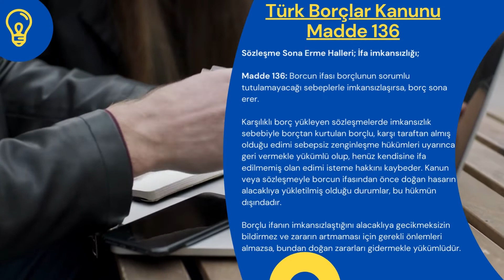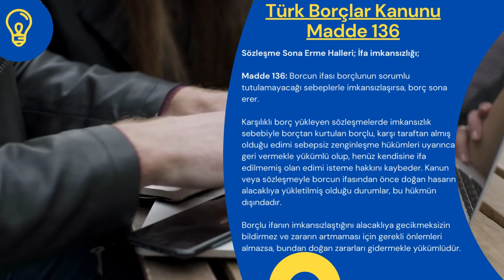Türk Borçlar Kanunu Madde 136 - TBK 136. Madde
Türk Borçlar Kanunumuzun 136. maddesi şu şekildedir:

Sözleşme Sona Erme Halleri; İfa imkansızlığı;

Madde 136: Borcun ifası borçlunun sorumlu tutulamayacağı sebeplerle imkansızlaşırsa, borç sona erer.

Karşılıklı borç yükleyen sözleşmelerde imkansızlık sebebiyle borçtan kurtulan borçlu, karşı taraftan almış olduğu edimi sebepsiz zenginleşme hükümleri uyarınca geri vermekle yükümlü olup, henüz kendisine ifa edilmemiş olan edimi isteme hakkını kaybeder. Kanun veya sözleşmeyle borcun ifasından önce doğan hasarın alacaklıya yükletilmiş olduğu durumlar, bu hükmün dışındadır.

Borçlu ifanın imkansızlaştığını alacaklıya gecikmeksizin bildirmez ve zararın artmaması için gerekli önlemleri almazsa, bundan doğan zararları gidermekle yükümlüdür.

ÇALIŞMA SAATLERİMİZ
Hafta içi: 07:00 – 23:30
Hafta sonu: 09:00 – 23:30